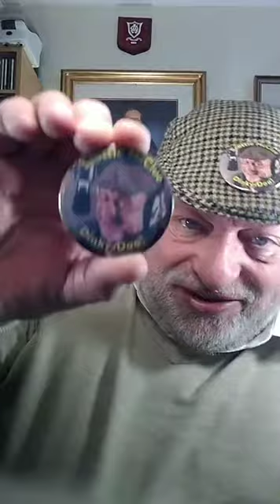SATURDAY MORNING #22521 TIKTOK LIVE 1